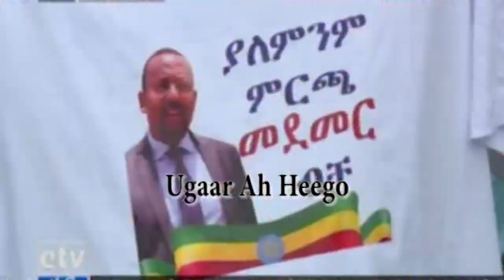DAAWO BANAAN BAX LAGU TAAGEERAYO RAYSALWASARAHA DALKA ITOOBIYA ABIY AHMED OO KA DHACAY MAGALAADA JI